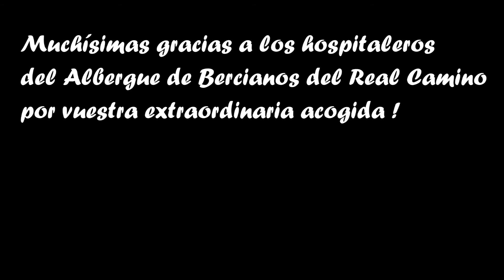COMPOSTELLE VLOG 20 : Le meilleur Donativo !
Aujourd'hui je pars de Terradillos de los Templarios direction Bercianos del Real Camino pour une étape d'environ 23 km. Toujours en marche en plein cœur de la Meseta, mais aussi au sein d'une joyeuse assemblée avec laquelle je chemine depuis peu, les moments conviviaux se succèdent. Rapidement des liens très forts se sont créés entre nous, rendant cette expérience totalement unique et folle... On partage les repas, on déconne et après une journée bien remplie, un Donativo nous fait un accueil inoubliable, ce qui renforcera encore plus les liens entre nous tous. Je vous partage avec grand plaisir quelques uns de ces moments de convivialité, de solidarité et de générosité  dans cette soirée emplie de bonnes ondes. Tout simplement la meilleure Albergue de mon aventure sur le Camino Frances !

Voici l'étape effectuée :
Terradillos de los Templarios – Bercianos del Real Camino (23, 2 km)

Materiel vidéo :
Iphone 4S
Perche à selfie / trépied